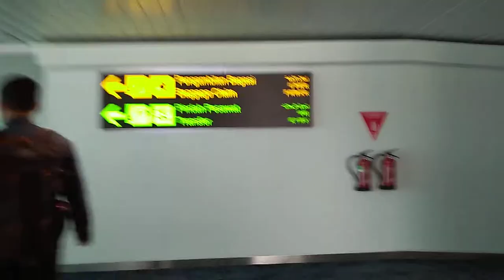MASA PPKM TETAP PERJALANAN PENERBANGAN PESAWAT